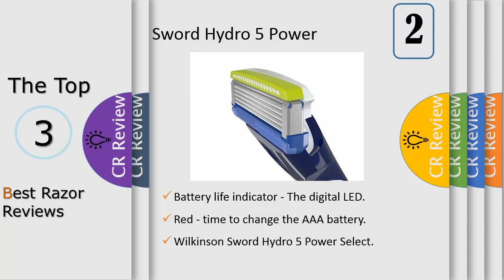Top 3 Best Razor Reviews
Get Discount From Here:
3. Schick Hydro 5 Razor
2. Wilkinson Sword Hydro 5 Power
1. Gillette Fusion ProGlide Styler Rasoio

Take control with the NEW innovative Wilkinson Sword Hydro 5 Power Select, the ONLY powered razor with 3 vibration settings giving you the ultimate shave comfort. Adjusting the shave power is proven to reduce skin irritation and with our revolutionary Hydro technology you?ll get great looking skin. Multi Speed Vibration - The 3 power settings (low, medium and high) give you the ultimate shave comfort with less irritation. Hydrating Gel Reservoir - The water activated gel hydrates the skin as you shave and lasts up to twice as long as other ordinary lubricating strips.